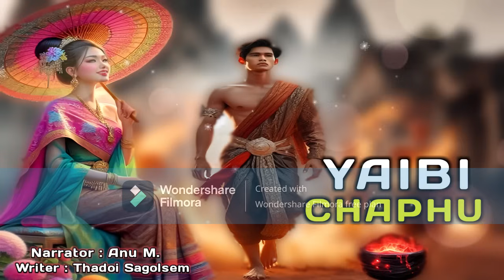YAIBI CHAPHU ll Funga Wari New ll 🎤 Anu M. ll ✍️ Thadoi Sagolsem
Produced  By : Etao's Team

Author : Thadoi Sagolsem

Narrator : Anu M

Story Name : Yaibi Chaphu